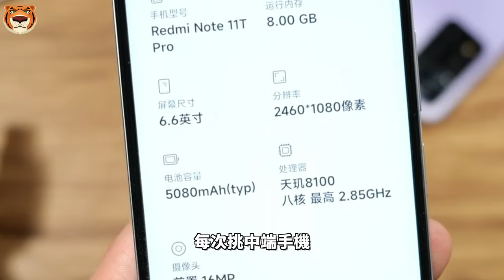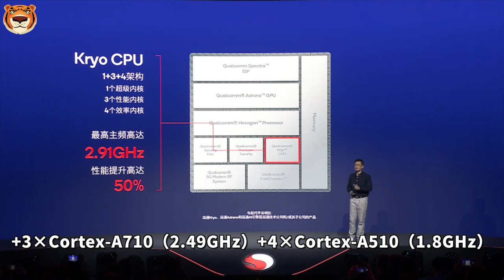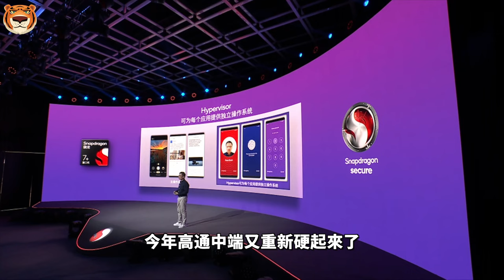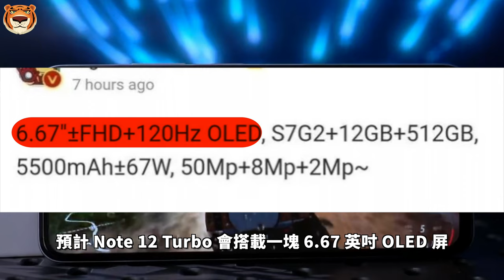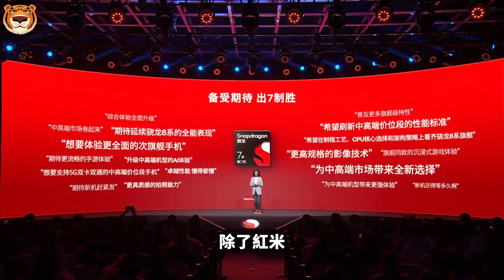2K档新神U，骁龙7系站起来了！红米和真我的新机都在路上了，安卓中端要卷起来了？|Redmi Note 12 Turbo，Realme GT Neo5 SE【Technic Tiger】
近日，有资格接棒骁龙 778G 的芯片终于发布了。不是传闻中的骁龙 7+ Gen 1，也不是传闻中的骁龙 7 Gen 2。是骁龙 7+ Gen 2，官方中文名「第二代骁龙 7+ 移动平台」。骁龙 7+ 可以说把牙膏直接挤爆了。
在聊具体机型之前，Tiger先来分析分析，这次骁龙 7+ 带来了什么过人之处。

00:00 骁龙7+发布
01:02 骁龙 7+ Gen 2
02:46 Redmi Note 12 Turbo
04:21 真我 GT Neo5 SE

2K档新神U，骁龙7系站起来了！红米和真我的新机都在路上了，安卓中端要卷起来了？|Redmi Note 12 Turbo，Realme GT Neo5 SE【Technic Tiger】